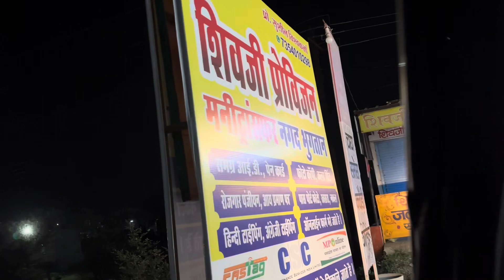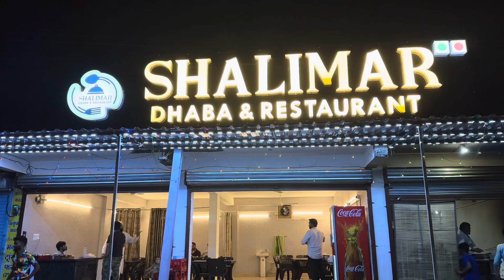Shalimar dhaba a new favourite spot of Bhopalis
This video is about our late night outing at Gandhinagar road and we find a best dhaba there